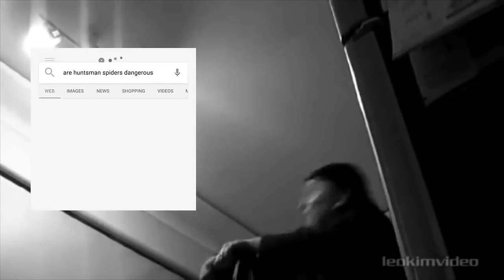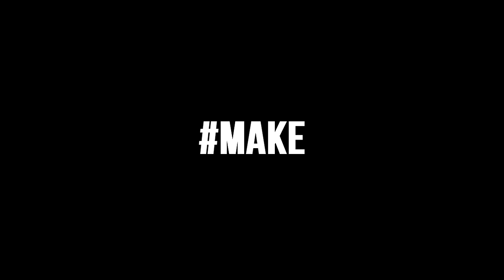THE WORST ADVERT ON YOUTUBE